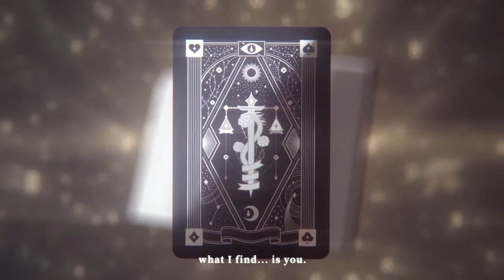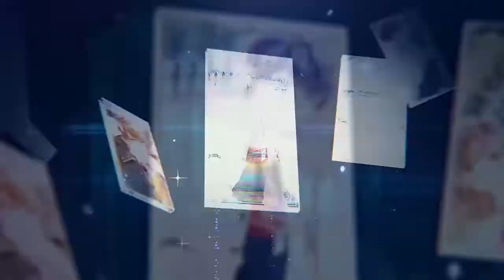[莫弈] Vyn Richter Clips Compilation // Tears of Themis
OTHER MALES & MC COMPILATIONS ARE AVAILABLE !

MASTERLINK TO FOLDER FOR ALL TOT CONTENT ON GOOGLE DRIVE

▬▬ι ι▬▬

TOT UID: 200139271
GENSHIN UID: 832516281